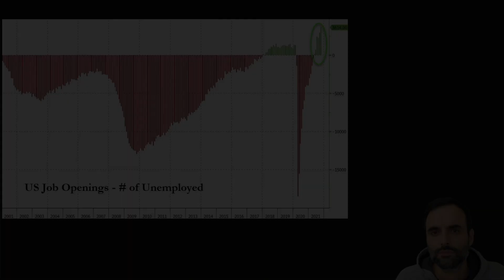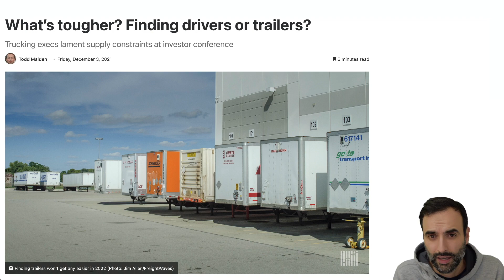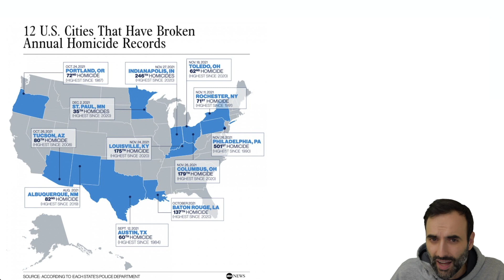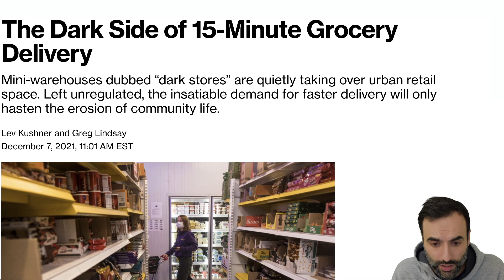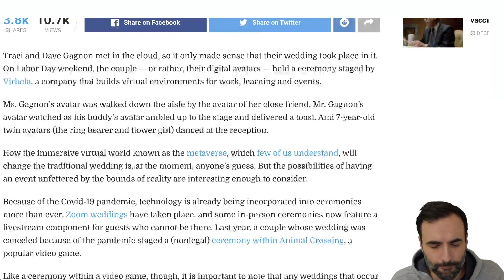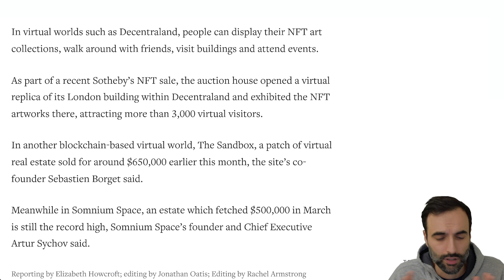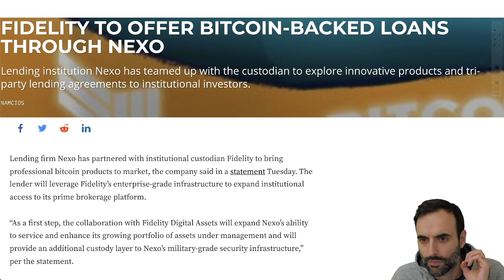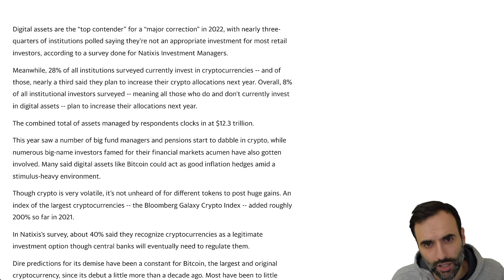People Abandoning Big Cities But is THIS the Answer?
7 CRITICAL TIPS FOR FINANCIAL EDUCATION. SIGN UP FREE:
TOPICS AND TIMESTAMPS:
Be Happy 0:00
CHANGING TIMES 0:51
METAVERSE 7:12
MILLIONS FOR THAT? 8:45

The U.S. consumer is maxed out. They need more stimulus in order to continue this economy. And of course, stocks need their artificial boost as well. The U.S. consumer is maxed out. Consumer sentiment is down heavily. Real estate continues to increase in price right now as we see low interest rates keep this going. There is upward pressure on markets right now globally because of the inflation of the money supply. As a result, we are finding prices of just about everything being higher. Money, cash, debt is coming into the markets at this time finding its way into stocks, bonds, real estate. Social security is running out of money. Pension funds are not keeping up with inflation. Natural gas and crude oil prices are rising as well as all energy and food prices.  Commodities are rising higher including oil, crude oil. Some believe there will be inflation while others suggest stagflation, and others suggest deflation. Inflation resulted in food prices rising, electricity, energy prices.